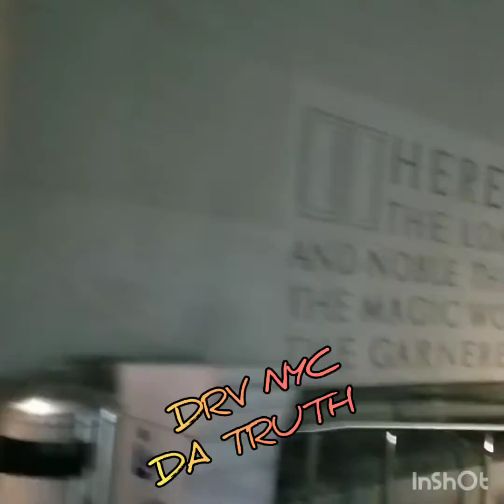THEY DON'T WANNA TELL YOU THE TRUTH... DRV NYC. TM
INFINITE FREESTYLE RADIO